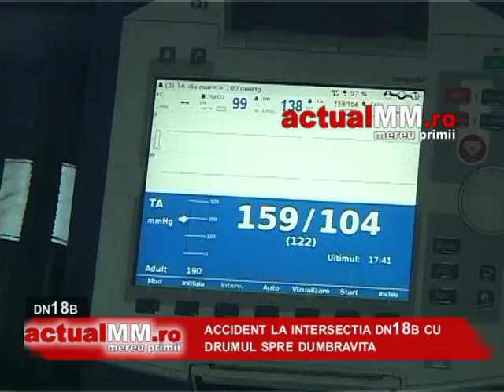accident dumbravita dn18b actualmm